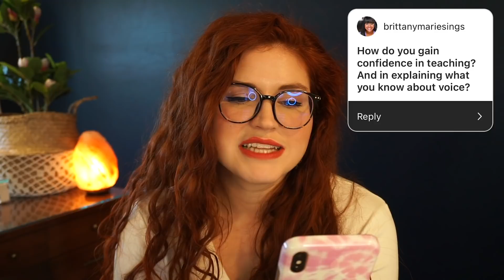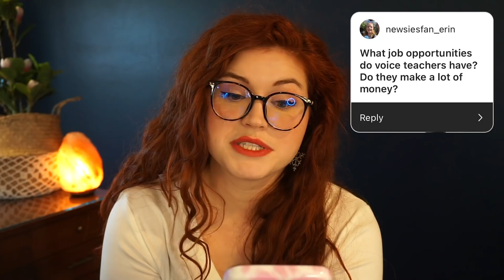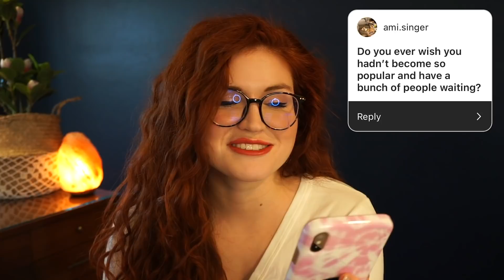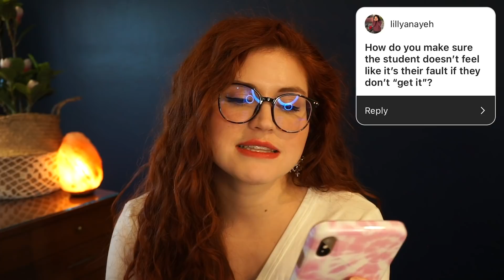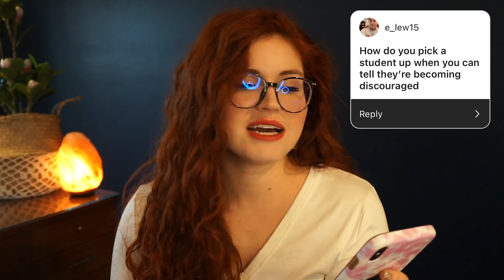How I Became a Voice Teacher I Q&A